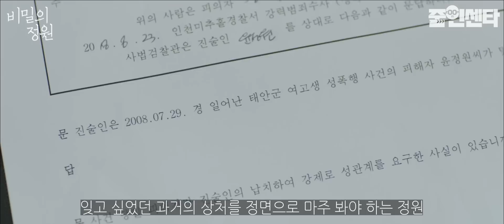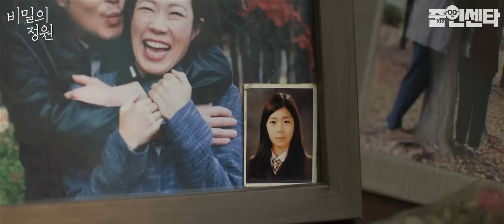10년 전 사건의 가해자를 검거했다. 하지만... 영화 '비밀의 정원'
감독: 박선주
출연

시놉시스
“네가 괜찮은지 알고 싶어”
이사를 준비하며 행복한 미래를 꿈꾸는 정원과 상우 부부
다정하고 든든한 이모와 이모부
10년 전 비밀을 간직하고 있는 엄마와 동생
어느 날 걸려온 전화 한 통이 말하고 싶지 않았던 정원의 과거를 떠올리게 하고
평화롭던 가족들의 일상에도 변화를 가져온다.

연출의도
10년 만에 범인이 붙잡혔다는 것은, 피해자 역시 10년 만에 그 사실을 다시 삶에 들일 수밖에 없다는 것을 의미한다. 때문에 이 영화는 범인이나 사건 그 자체보다는, 사건 이후를 살아가는 피해자의 삶에 초점을 맞추고 있다. 오랜 시간 지속된 내면의 상처를 이야기함과 더불어 과거의 사건을 비밀로 묻어뒀던 주인공이 자신의 상처를 온전히 마주하고 받아들이는 모습을 통해서, 살면서 매 순간 닥칠지 모르는 고통을 감내해내며 살아야만 하는 우리들의 모습을 있는 그대로 담담하게 보여주고자 한다. 결코 회복되지 않을 상처라고 생각했던 주인공이 희망을 향해 노력하려는 모습을 보여준다면, 그 자체만으로도 이 영화는 의미가 있을 것이라고 생각한다.